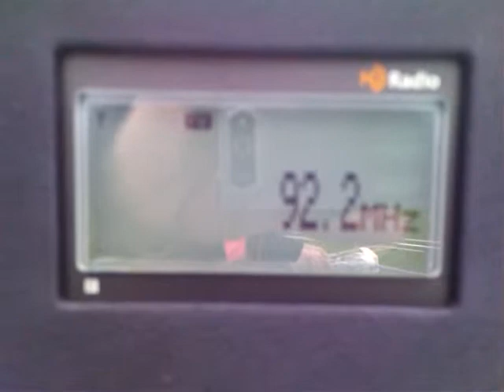92,2MHz SWR 3 Stuttgart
Received in Ootmarsum, Twente.

Distance 438km